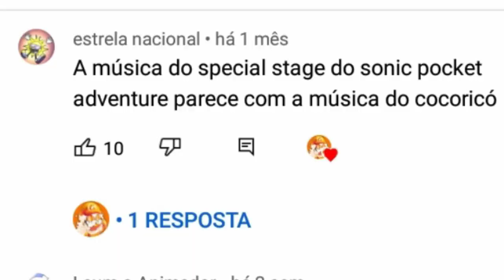A MÚSICA DO COCORICÓ É PERFEITAMENTE PARECIDA COM A MÚSICA DO SPECIAL STAGE DO SPKT ADVENTURE(quase)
finalmente editei essa ideia que provavelmente veio de umas brisa errada as 3 da manhã